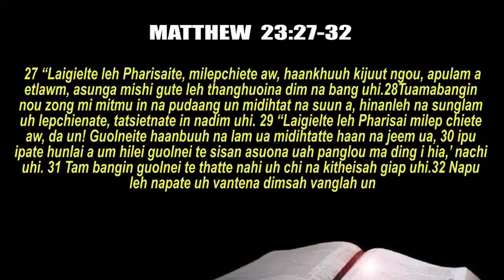Jesu in lamkaite ahosietna